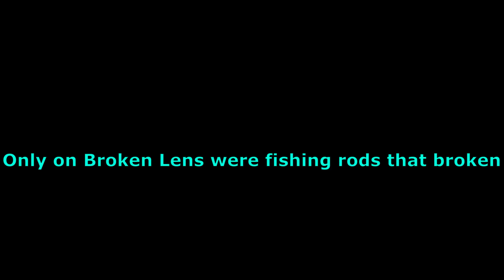Pulling Players Into The Void With An OP Fishing Rod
In this short video, I used a fishing rod one last time in BrokenLens Skywars before the server shut down. But if you're familiar with BrokenLens, you'll know it's not an ordinary fishing rod. There's also more footage of me abusing the brokenness of the fishing rod long before the server shut down in my 4 year special at 3:39➡️

👥Server played on👥➡️Hive (featured server)